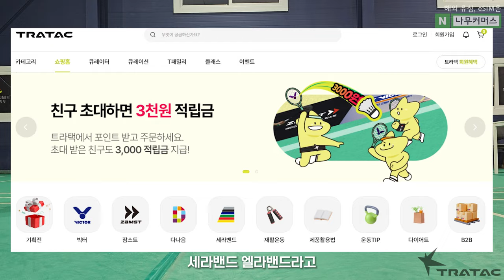[민턴트립 시즌 2 EP. 3] 패배를 모르는 폼 좋은 20대